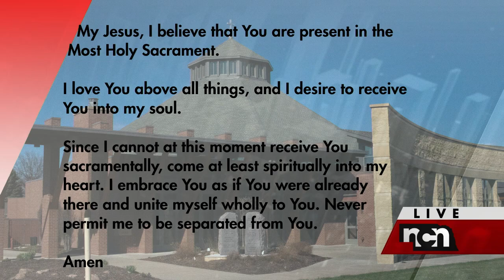St. Isidore’s Sunday Morning Mass 12-10-23